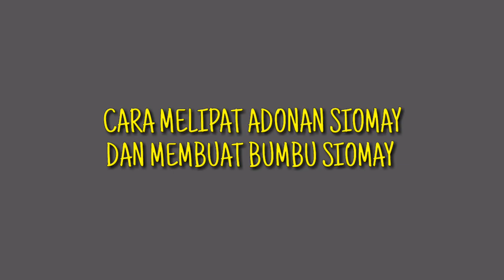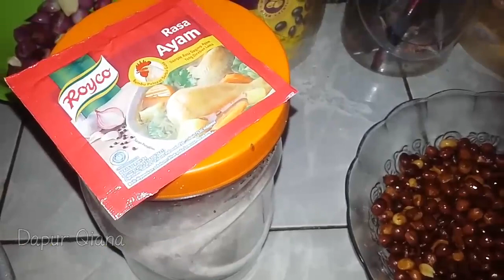CARA MEMBUNGKUS (MELIPAT) SIOMAY DENGAN KULIT PANGSIT DAN CARA MEMBUAT BUMBU SIOMAY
CARA MEMBUNGUS (MELIPAT) SIOMAY DAN CARA MEMBUAT BUMBU SIOMAY